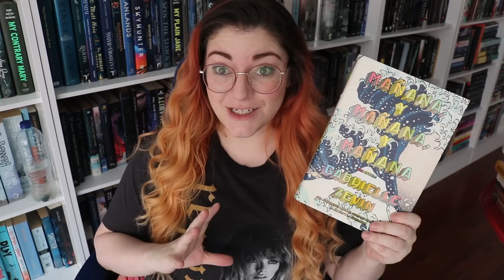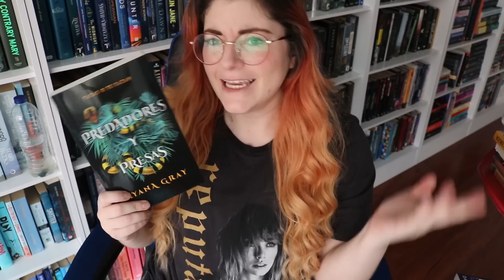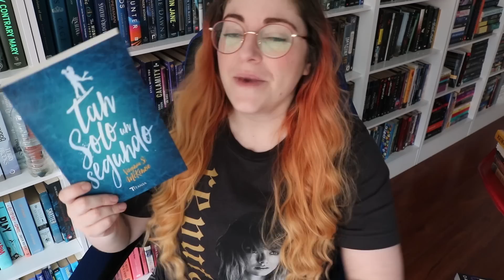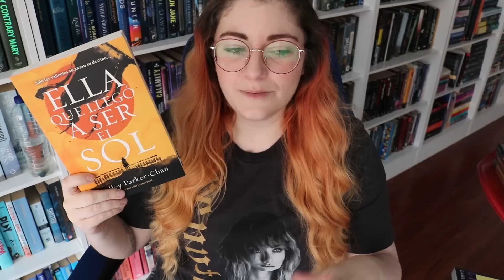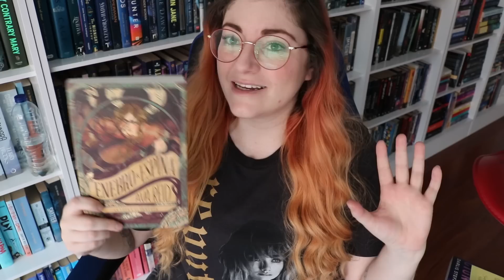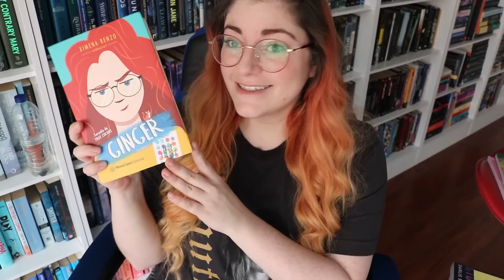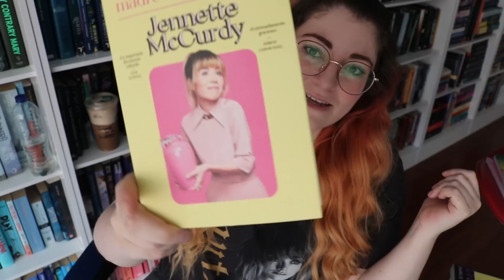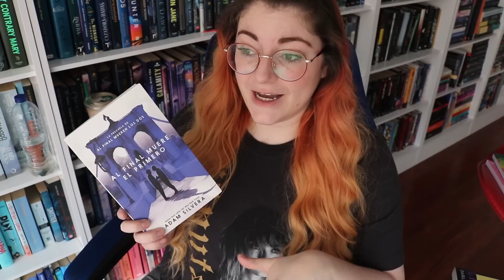BOOK HAUL ENORME DE ABRIL + FILBo | Crónicas de una Merodeadora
¡45 DÍAS DE LIBROS GRATIS EN NEXTORY! ¡Volvimos!

¡Aquí va el book haul de abril!